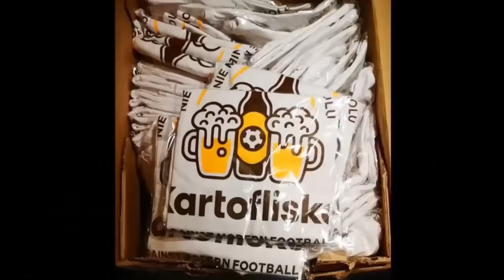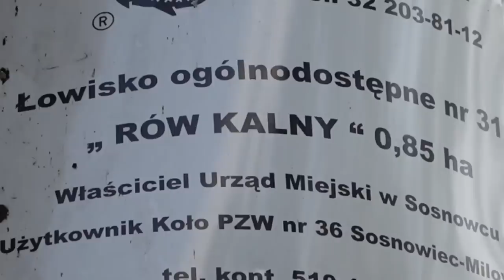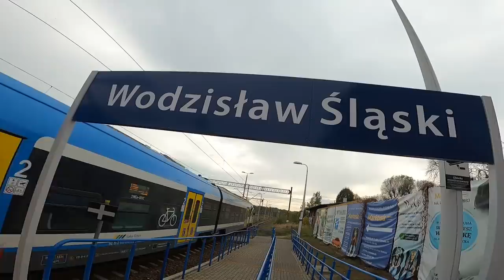🟢 Jak Nie Zwiedzać Żor (Przewodnik na Trzeźwo).